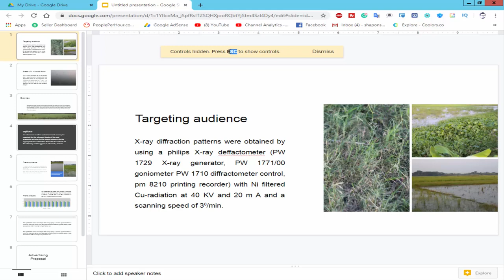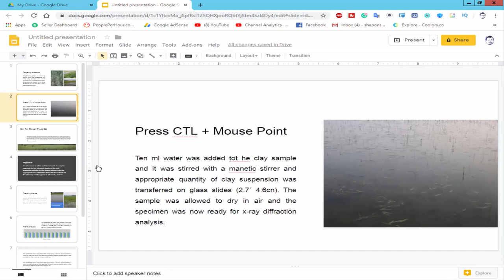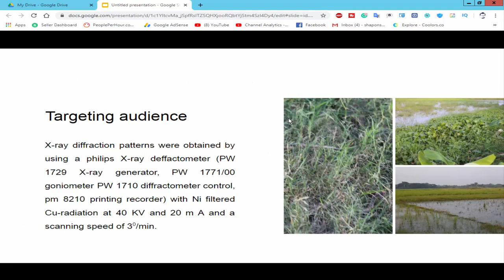How to Full Screen View in Google slides Presentation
In this video, I will present to you, How to Full Screen View in Google slides Presentation.